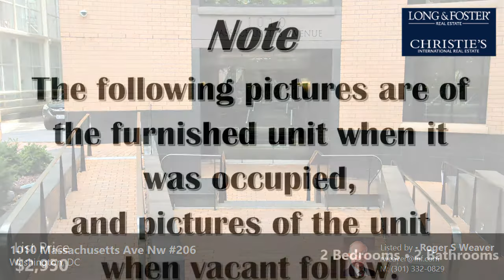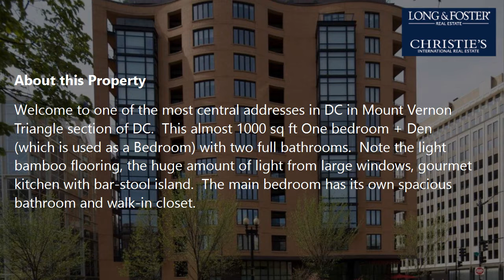Rent: 2 Beds - 2 Baths - 994 sq ft - Washington - DC [$2,950] MLS #: DCDC478538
-- SUMMARY:
Real estate for rent - Multi-Family: 2 Beds - 2 Baths - 994 sq ft - 1010 Massachusetts Ave Nw #206 Washington - DC [Rent Price: $2,950]
MLS #: DCDC478538

-- DESCRIPTION:
Welcome to one of the most central addresses in DC in Mount Vernon Triangle section of DC.  This almost 1000 sq ft One bedroom + Den (which is used as a Bedroom) with two full bathrooms.  Note the light bamboo flooring, the huge amount of light from large windows, gourmet kitchen with bar-stool island.  The main bedroom has its own spacious bathroom and walk-in closet.  The 2nd Bedroom/Den/Home Office provides a separate living space and private bathroom.  The community boasts one of the best views from the popular Roof-Top Deck with BBQ facilities, and includes a lap pool. Friendly Concierge handles all incoming packages and questions.  Online application.  Also for sale under MLS DCDC487382.